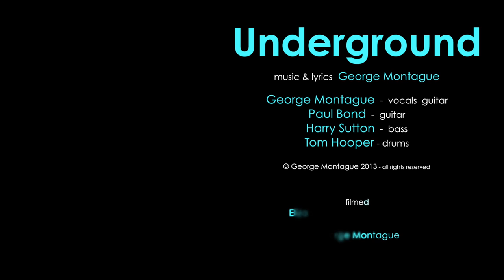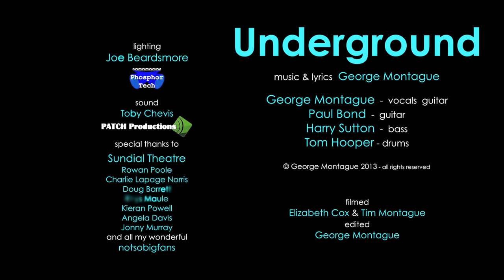George Montague - Underground (Live)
'Blood Ties' - Single OUT NOW!

British singer songwriter George Montague's solo performance of 'Underground' on the 15th March 2013 at the Sundial Theatre, Cirencester with his world class six-piece notsoBIGband on bass, drums, guitar, sax, trumpet and trombone.

Lighting by Joe Beardsmore (Phosphor Tech)

Sound by Toby Chevis (Patch Productions)

Special Thanks to:
Sundial Theatre
Rowan Poole
Charlie Lapage Norris
Doug Barrett
Rhys Maule
Kieran Powell
Angela Davis
Jonny Murray
and all my wonderful notsobigfans

Filmed by Elizabeth Cox & Tim Montague

Edited by George Montague

George Montague - vocals & guitar
Paul Bond - guitar

When I want to be alone
Underground
Where the whistle blows
And you know the kettle is done
Underground

There's nothing quite like you

Underground
Underground
I can be found
Underground

There's a place I know
Where the white dove calls home
Underground
Where the worms they glow
And the moles just chow on down
Underground

Underground
Underground
Underground

Underground
Underground
Underground
Underground

Underground
Underground

When the world was round
Where did you go
When I was nowhere to be found

About George Montague:

With over 4 million hits on YouTube, British singer songwriter, composer and multi-instrumentalist George Montague is enthralling and charming a global audience with his music.

George performed to an enthusiastic packed audience in the Jazz Arena at this year's Cheltenham Jazz Festival, backed by his six-piece 'notsobigband' some of the UK's finest session musicians on bass, drums, guitar, saxophone, trumpet and trombone.
G also won Cheltenham Jazz Festival's 'Search for a New Jazz Star' - their competition set up with Decca Records.
Giving exciting, energetic, engaging performances characterised by his originality and a genuine sense of joy, George has a true passion for playing his songs live on piano, guitar and ukulele.
George performed at the International Independent Charts Download Music Awards ceremony where he was nominated for 3 awards including Best Album and Best Live Performance.
Gigging and touring venues and festivals across the UK, including supporting Tim Minchin at The Eden Project as part of the London 2012 Cultural Olympiad, George plays his unique blend of original music: funk, jazz, rock and pop - FUZZROP.

"Daft, charming and original. Charismatic and talented pianist and songwriter George Montague ...a beautifully presented album" Tom Robinson BBC 6Music